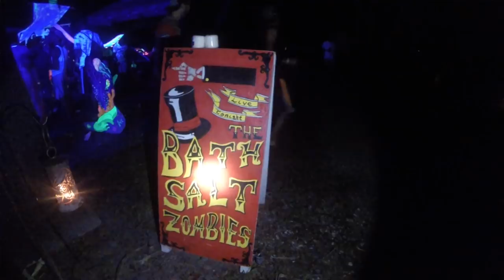Bath Salt Zombies at Orange Blossom Jamboree 2015 | Friday Night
-- Sertoma Youth Ranch, Brookesville, FL

StPete Music is a youtube channel that is dedicated to showing off the best musicians, artists, bands, and performers in the Greater Tampa Bay and St Petersburg, FL area. Every venue filmed gets their own playlist dedicated to their location. Every artist, band, performer, etc captured is encouraged to help correct any misspellings of their artist name, song titles, and other mistakes that might be obvious to the public.

If you would like a video removed please comment on the video asking for the video to be removed or contact the owner of this channel and ask them to remove the video.